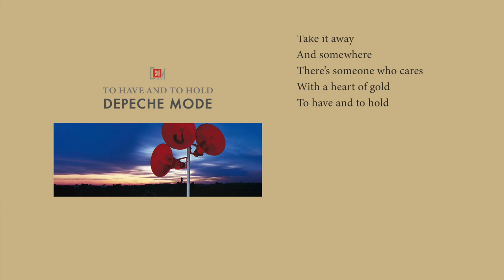Depeche Mode - To Have And To Hold (Lyrics)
Music for the Masses is the sixth studio album by Depeche Mode.
It was first released on 28 September 1987 by Mute Records.
If you watched this video we would love to hear from you in the comments.